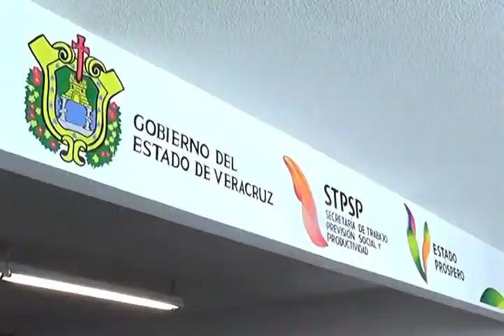Nuevos centros regionales de conciliación en la Zona Sur del Estado.